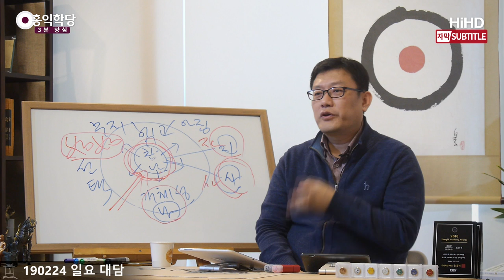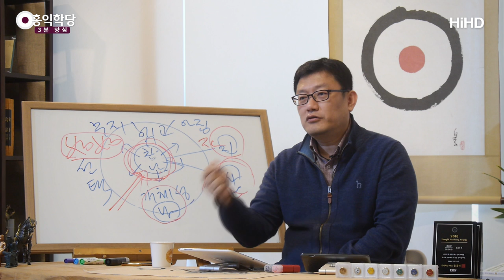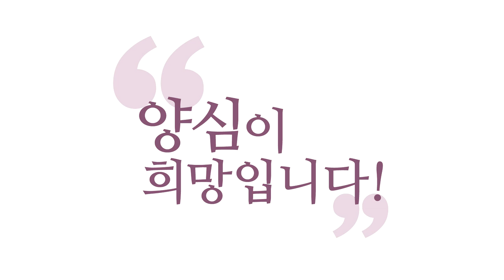[3분 양심] 보살의 몰라 _홍익학당.윤홍식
(190224 일요 대담) 보살도가 큰 게 아니라 그런 마음,
별거 아닌데도 남을 좀 배려해 주면 될 것을
꾹 참고 버티고 있는 그 마음들 녹여내려고,
"몰라!"를 하는 겁니다
그래서 이 "몰라!"는 자명의 "몰라!"여야 돼요.
내 편견을 녹여내는 "몰라!"여야 해요.

"몰라!" 했을 때 좀 더 자명해지고,
더 성숙한 판단할 수 있어야 되고,
내 무지가 조금씩 더 드러나야 되고,
내 편견에 대해서 자각할 수 있는
"몰라!"가 되시면 좋겠다는 거예요.
"몰라!"가 꼭 지혜로 연결되면 좋겠다.

또 하나는 이 "몰라!"가
참나의 자명찜찜 신호를 받아서 지혜로워지고,
참나의 자명찜찜 신호를 존중해서
꼭 자명하다는 건 행(行)으로 옮길 수 있는
그런 힘을 주는 "몰라!"라면 좋겠다.
즉, 사랑을 실천할 수 있는 몰라면 좋겠다.

"몰라!" 해가지고,
그냥 "몰라!" 해서 나 혼자 평안에 빠져서
집에서 혼자 황홀하고,
혼자 선정에 들어있는 "몰라!" 하지 마시고,
"몰라!" 한 뒤에 주변을 돌아보면,
다른 가족이 뭔가 힘들어 보이면,
그 사람 마음이 돼가지고,
에고(ego)를 지금 초월하는 게 몰라니까,
자기 에고가 좀 힘이 약해져 있기 때문에
"몰라!"가 잘 이루어져서,
즉 참나가 잘 드러나 있으면,
그 순간 그만큼이라도 자비심이 나옵니다.

하느님 마음이 올라와요, 그 순간에는.
그 마음으로 가족이 힘든 거 하나라도 풀어주면요.
보세요, 5분 "몰라!" 해가지고 참나가 드러나서,
한 1분에 걸쳐서 상대방 마음 한번 이해해 주고 나면,
그 집 가정에 카르마가 바뀝니다.
이 짓을 하루에 두 번씩, 한 번씩만 해도
그 집 카르마는 바뀌어요.

분명히 위험한 곳으로 가던 가정이 뭔가 방향이 틀어지는,
이게 카르마 경영이죠. 카르마를 믿으세요.
카르마는, 내가 해놓은 짓은 어디 안 갑니다.
다 그대로 남아서 나중에 나한테 돌아와요.
악도 돌아오고, 선도 돌아옵니다.
그러니까 작은 일 하나도 6바라밀로 깨어서
한 건, 두 건, 하나, 두 개 이렇게 꾸준히 해놓으신 것이
나중에 다 돌아옵니다.

그것을 받지 않고
어떻게 이 험한 삶을 올바르게 경영합니까?
양심 지키면서 어떻게 삽니까?
그냥 "양심을 지켜야지!" 하고 막 바로 덤벼서
바로 할 수 있는 게 아니에요.

맹자가 "정의는 갑자기 습격해서 얻을 수 있는 게 아니다.
하루하루 자기 마음에 찜찜함을 덜어가는 훈련을 통해서,
성실하게 양심을 실천하는 행위를 통해서 쌓이는 것이다."
라고 했어요.
내가 정의롭다는 말 듣고 싶으면,
내 양심에 찜찜한 것을, 하루에 작은 것 하나라도 꼭
바로잡는 연습을 꾸준히 해나가시는 그 수밖에 없습니다.